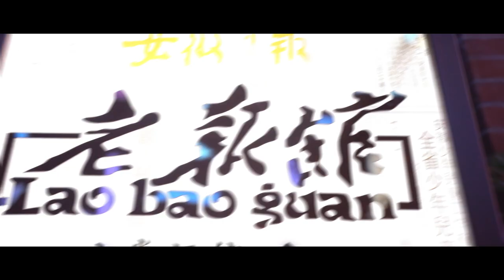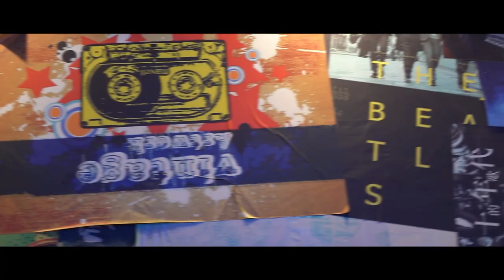【In Hefei】- Xing Xing |【在合肥】- 星星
Xing Xing is a member of the Hefei rapper group, Ci Qi Dao (慈气道).

We did this jokes video for his song In Hefei, in the streets of Lao Bao Guan, eating street food.